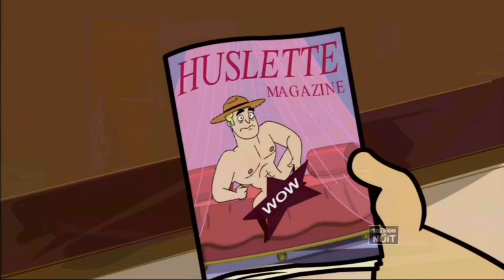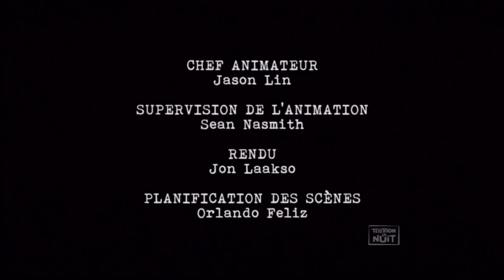faut pas rêver Saison 1 épisode 2